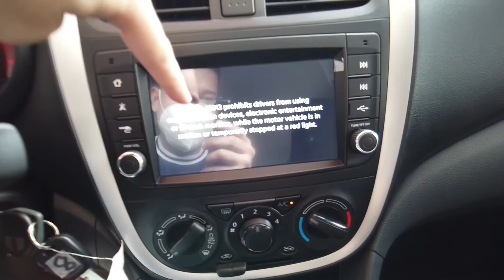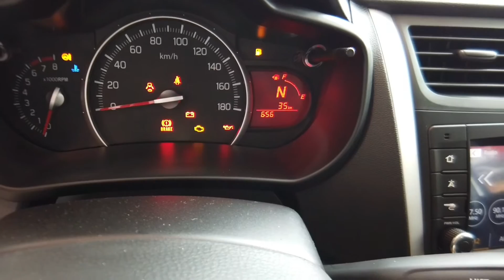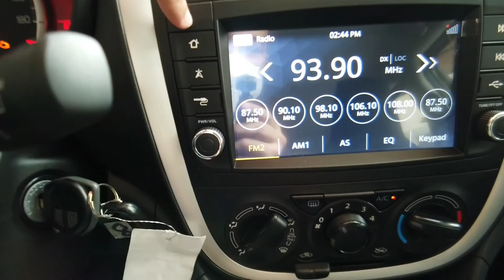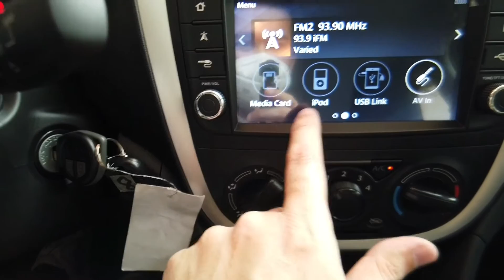2020 Suzuki Celerio CVT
Suzuki Celerio 1.0 CVT small hatchback interior/exterior and features video. enjoy watching guys!

Thank you Suzuki Auto Quezon Avenue !